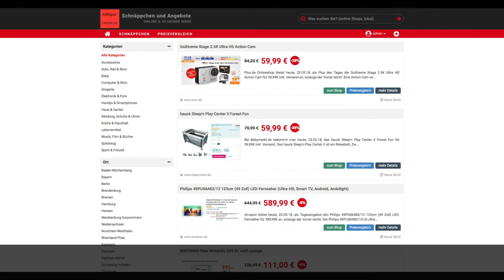Schnäppchen/Billiger des Tages 23.05.18 - GoXtreme Stage 2.5K Ultra HD Action Cam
Heute ist Schnäppchen/Billiger des Tages 23.05.18 - GoXtreme Stage 2.5K Ultra HD Action Cam.